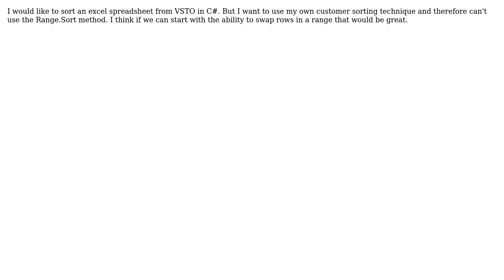How to swap rows in VSTO (excel)?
With thanks & praise to God, and with thanks to the many people who have made this project possible! | Content (except music & images) licensed under CC BY-SA | Music | Images & others | With thanks to user PetLahev user Brian Rice and the Stack Exchange Network Trademarks are property of their respective owners. You are responsible for your own actions.